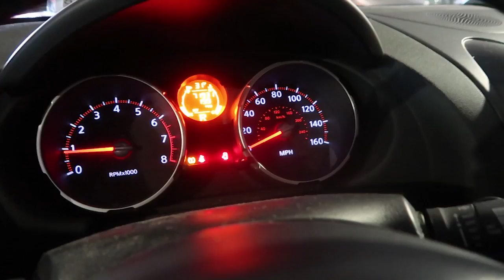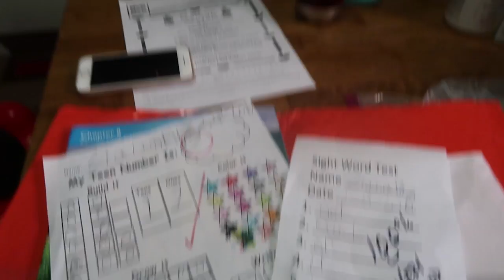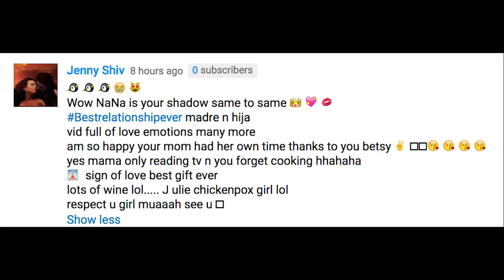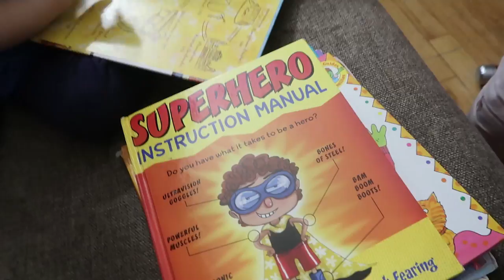LAUGH ATTACK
Laugh attack tot he max! Laughing way to much with this other stay at home mom on our adventures!